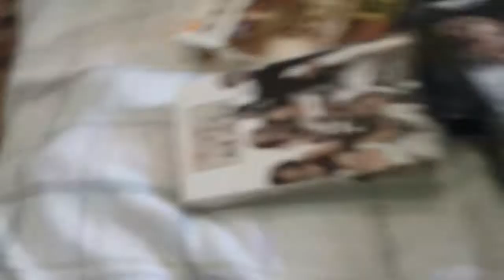The Bonfire of the Vanities VHS Review